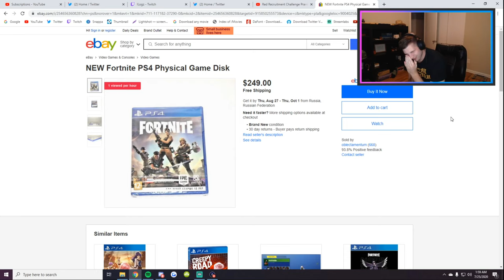I EXPOSED a Sniper for Modding!!!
Let me know who I should EXPOSE next!

🎥 I run a Podcast on Twitch called "The SnipingCoDCast" where we talk about old CoD Montages and nerd out. Go follow if you want